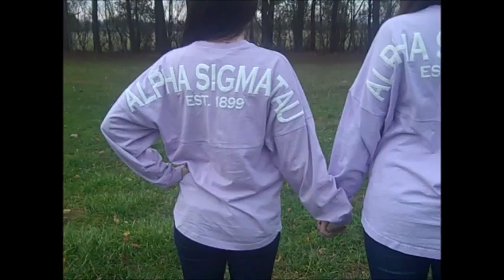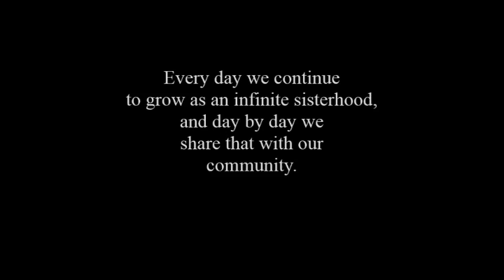Alpha Sigma Tau Recruitment Video 2015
Salisbury University Beta Mu chapter